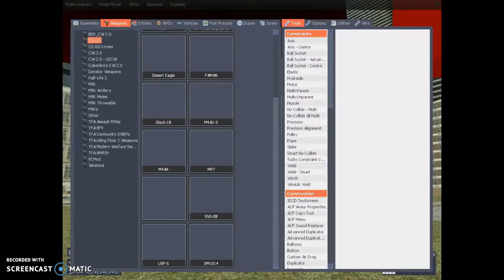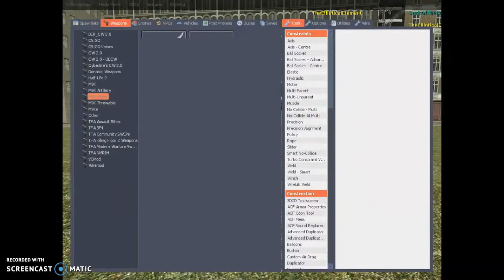DUCKOFTHESTARZ GETS REKT (Gmod PvP)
my skill is less than 0